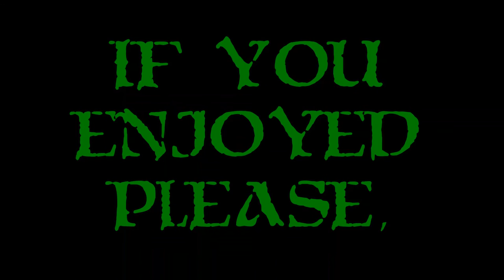Let's Play Necropolis - Co-Op - Ep. 3 - Down Up Down!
Make sure to check out Colonel RPG's channel here and see things from his point of view

We start to understand how big this game is and how easy it is to get lost or miss something.  We end up going down to level 3 and killing stuff, only to end up going back up to level 2?  Very confusing...I blame Colonel RPG, he has the tracking skills of a wounded bumble bee!  :P

I've been waiting to play Necropolis since the beginning of the year. Unfortunately, there have been a few delays in their release dates and when it did finally release, my request was unfortunately missed. Sad Bumpy is sad. so how do you get past being sad? Bring a friend to die with you in a dark dungeon! Colonel RPG joins me once again in this Co-Op Let's Play of Necropolis! There MAY be others joining us as the series progresses, but it may just be the DEADLY DUO! Either way, it should be a blast and I hope you enjoy this Let's Play Necropolis! Oh...Go check out Colonel RPG's channel, the link is above!

What Is Necropolis?

Necropolis is a third person, dungeon delving, rogue-lite, hardcore, action RPG!  You are a nameless hero, who may or may not have friends, and you must escape this living dungeon, spurred on by an enigmatic Brazen Head!  Keep heading down and hope you survive!  Good Luck Commander!